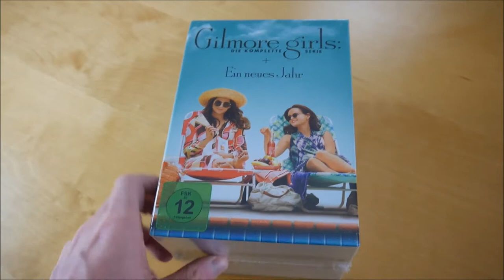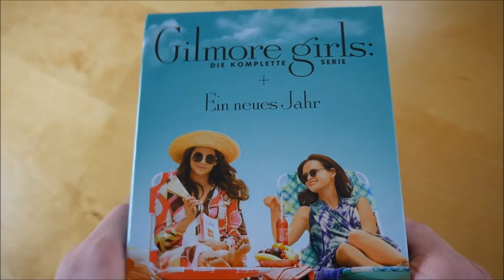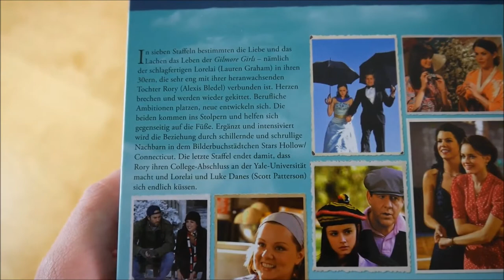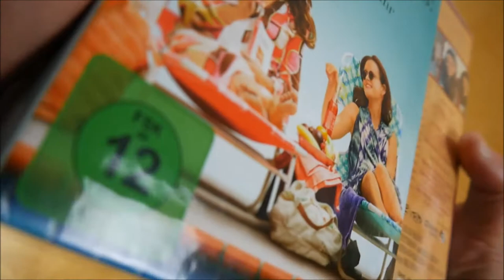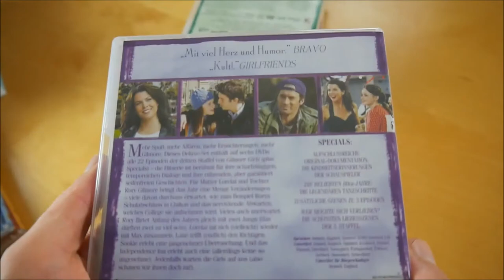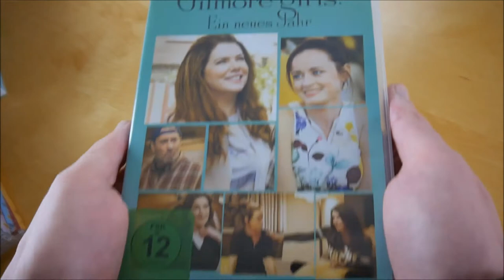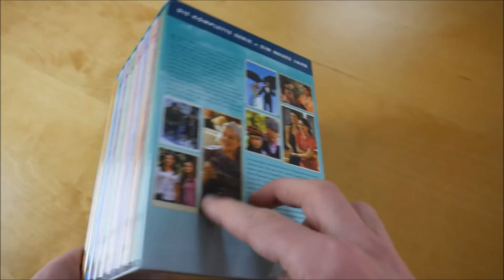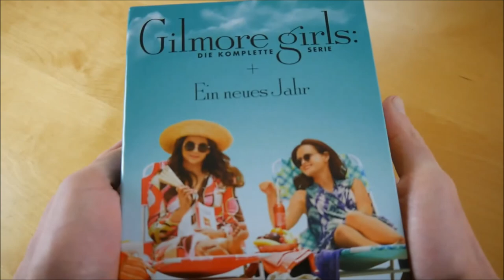Gilmore Girls Serien Box Unboxing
In diesem Video zeige ich euch die Serien Box von Gilmore Girls.

► DVD BOX INFOS
Gilmore Girls – Serien Box
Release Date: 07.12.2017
Kaufpreis: 89,99 €

Gilmore Girls Serien Box Inhalt:
- Girlmore Girls Staffel 1-9 (157 Folgen)

Gilmore Girls  Info:
Die Serien Box von Gilmore Girls erschien am 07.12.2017 über Warner Home Video.